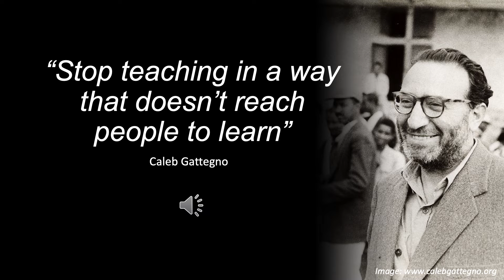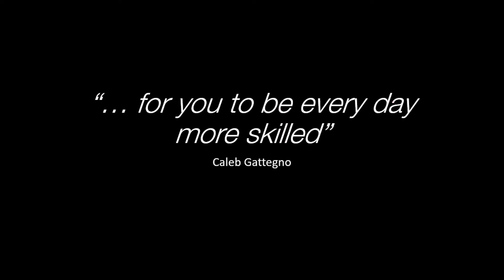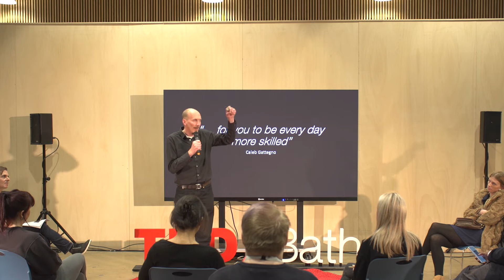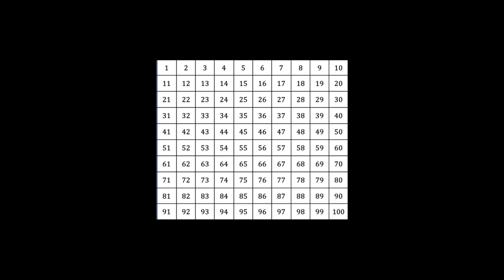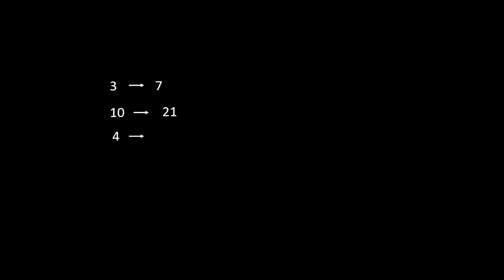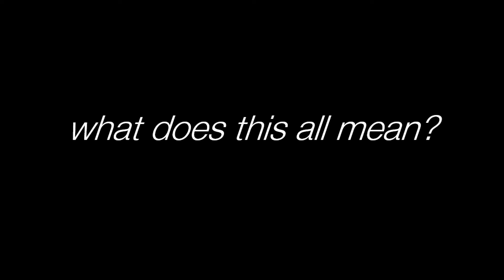What we’ve got wrong about learning mathematics | Alf Coles | TEDxBath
Alf discusses how connecting to children’s ‘powers’ is not only possible but necessary for quality maths education; simply put, if a pupil doesn’t understand step 7, 8 and 9 should not mean that they shouldn’t not be allowed to explore step 10. “We learnt to walk by running.” Learning doesn’t have to be vertical building block in order for it to be successful, there is no set of rules that can be applied to learning. Alf is a Professor of Mathematics Education at the University of Bristol. He joined the University in 2010, having spent thirteen years teaching in schools in England. In that time he engaged in practitioner-research, focusing on how classroom cultures develop and the role of listening and hearing in the teaching of mathematics. His research since joining the University has centred around teacher learning and his main teaching responsibilities are on a teacher education course. Alf was educational consultant on the development of government-endorsed professional development materials for primary school teachers of mathematics in England. His current interests include how to support curriculum innovation so that learning in schools has relevance to socio-ecological concerns. He has recently co-authored a book with Professor Nathalie Sinclair “I can’t do maths: why kids say it and what you can do about it”, published by Bloomsbury. This talk was given at a TEDx event using the TED conference format but independently organized by a local community.